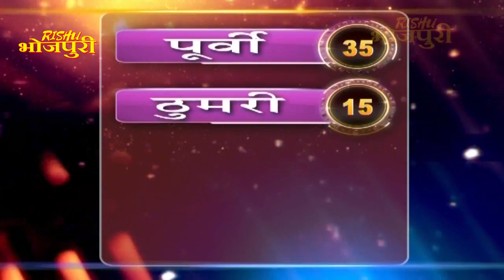देखिये भौजी का डांस, एक्टिंग, गायकी और भी बहुत कुछ | Bhauji No.1 season 7 EP- 06 - Full Episode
देखिये भोजपुरी भौजी का डांस, एक्टिंग, गायकी और भी बहुत कुछ | Bhauji No.1 season 7 EP- 06 - Full Episode - Bhojpuri

Bhauji No.1 season seven is an extension of the earlier six seasons of the hugely popular set based, unscripted, reality talent hunt show with all new fresh look & feel, to crown the number one Bhauji of the Bhojpuri heartland through various contests and talents. The all new Season 7